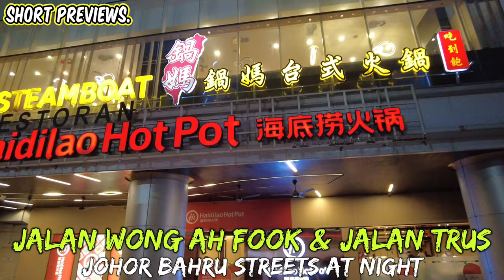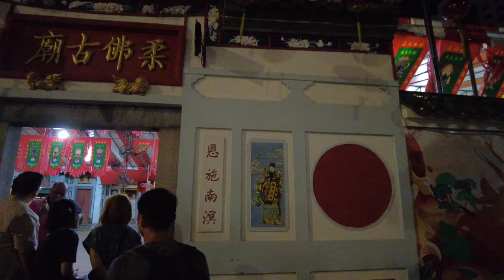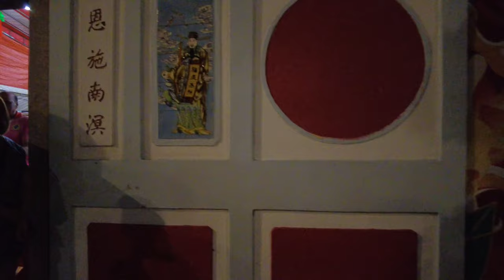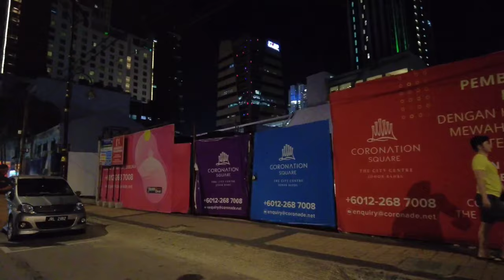Scenic Night Walk: Jalan Wong Ah Fook and Jalan Trus, Johor Bahru, Malaysia - 4K Ultra HD.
This video was recorded last February 29, 2024 at around 08:00 PM.

Jalan Wong Ah Fook and Jalan Trus are two of the most well-known streets in Johor Bahru, Malaysia.

Named after Wong Ah Fook, a prominent Chinese immigrant and entrepreneur who played a significant role in the development of Johor Bahru in the late 19th century.

Runs through the heart of Johor Bahru, connecting the city's central business district with various landmarks and neighborhoods.

Being one of the main thoroughfares in the city, lined with shops, restaurants, and commercial establishments. It's a bustling street that reflects the vibrant energy of Johor Bahru.

Like Jalan Wong Ah Fook, Jalan Trus has a rich history dating back to the early days of Johor Bahru. It has been a focal point for commerce, culture, and community.

Adjacent to Jalan Wong Ah Fook, running parallel to it in the central area of Johor Bahru.

Its lively atmosphere, with a diverse range of shops, eateries, and cultural attractions. Jalan Trus is particularly known for its local food stalls, traditional shops, and historic buildings, offering visitors a glimpse into the city's heritage.

Both streets serve as important arteries in Johor Bahru, contributing to the city's identity as a dynamic urban center with a rich cultural heritage. They are popular destinations for locals and tourists alike, offering a mix of history, commerce, and culinary delights.

Please Show Us Your Support by Buying Us SUPER THANKS.